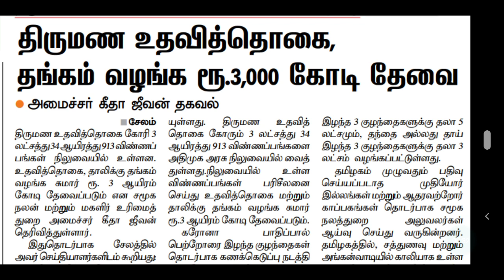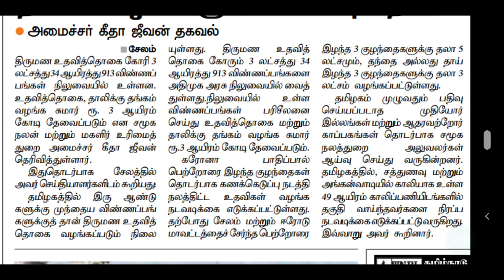திருமண உதவித்தொகை 2021 | தாலிக்கு தங்கம் வழங்கும் திட்டம் 2021 | திருமண நிதியுதவித் திட்டம் 2021